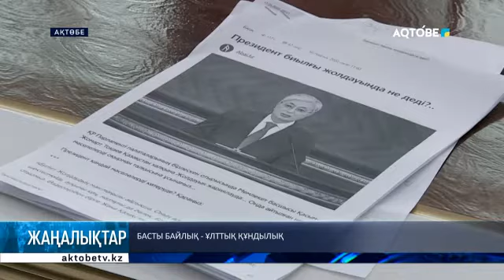Өңірлік университетте президенттің кезекті жолдауы талқыланды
Оған қоғам қайраткерлері мен зиялы қауым өкілдері қатысты. Олар  Жолдауда көтерілген реформаларды ел болашағының негізі деп жеткізді.